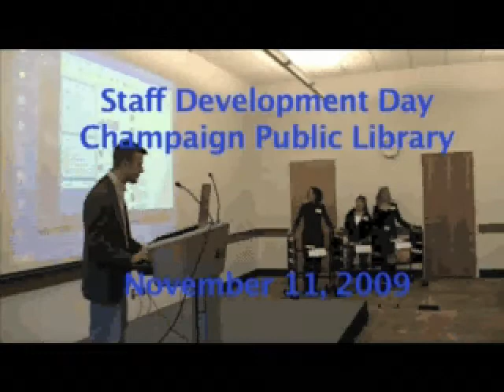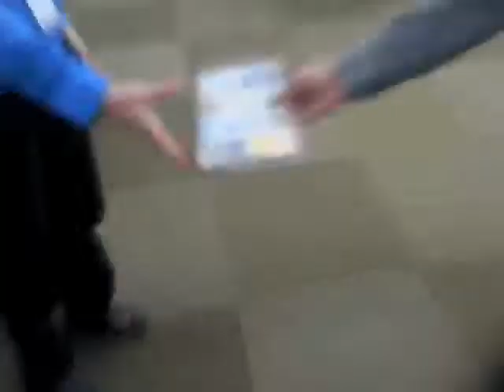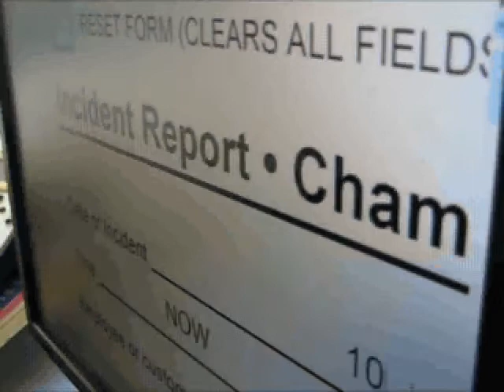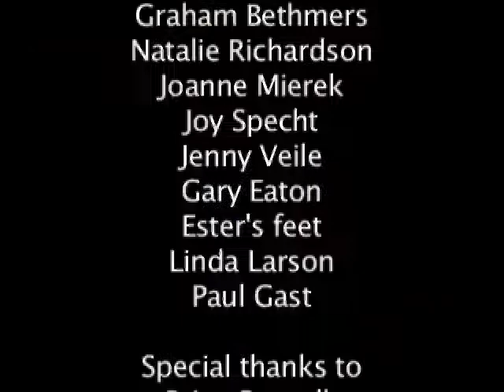Library Jeopardy @ Staff Development Day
Library Jeopardy at Staff Development Day, Wednesday November 11,2009 at the Champaign Public Library